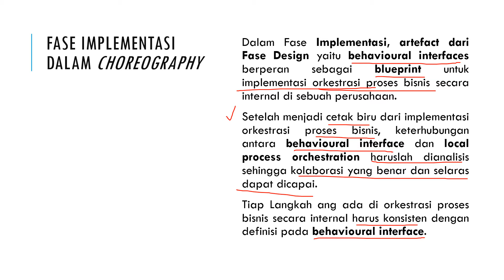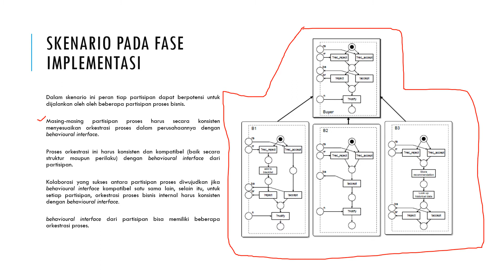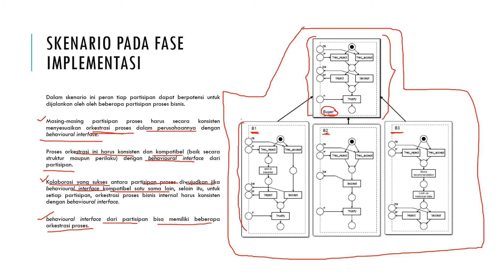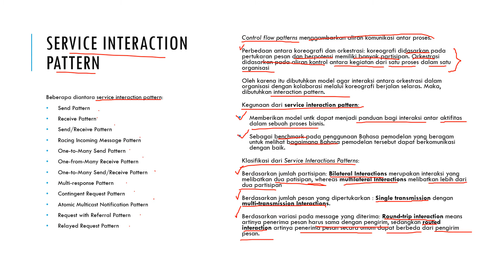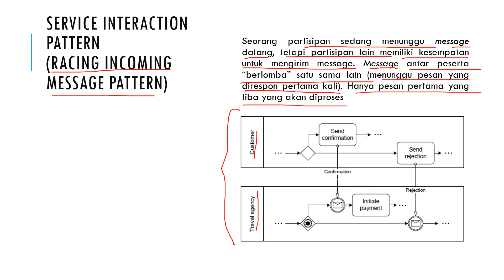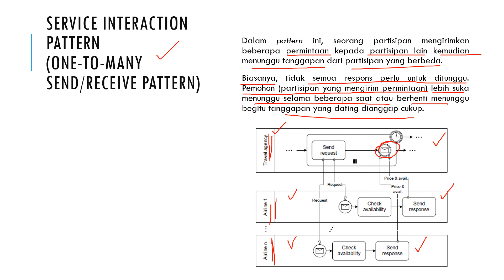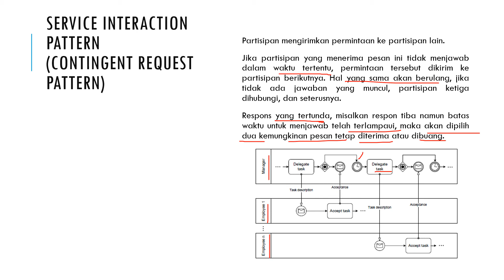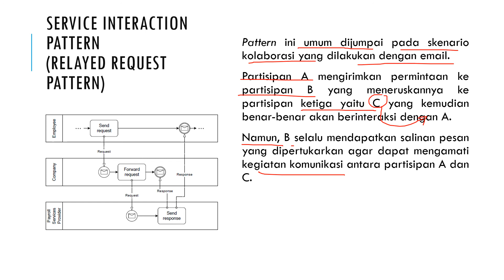Koreografi Proses Bisnis IV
Pembahasan koreografi proses bisnis bagian ketiga ini ditujukan untuk membedah materi tentang fase implementasi pada koreografi proses bisnis. Materi ini dibagi menjadi dua pokok bahasan yaitu:
1. Terminologi dalam fase implementasi, dan
2. Service Interaction Pattern.